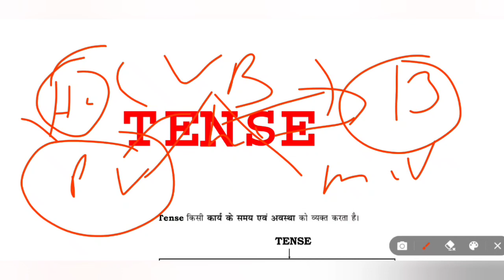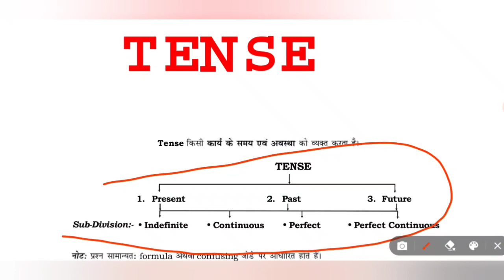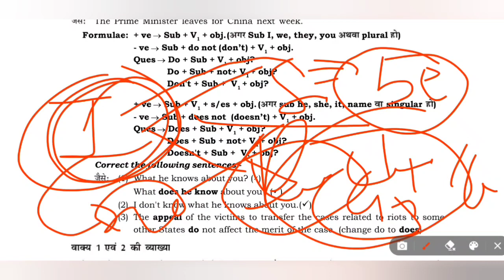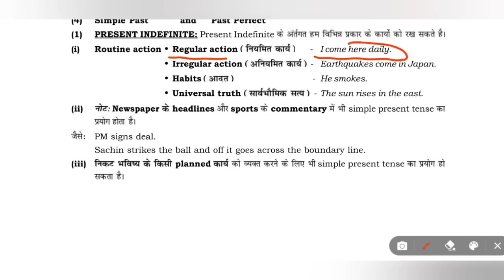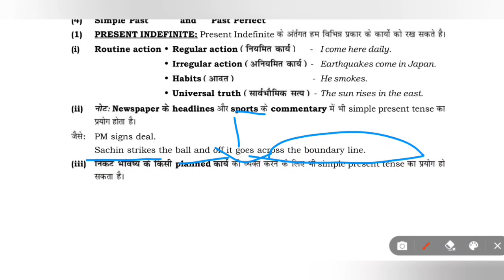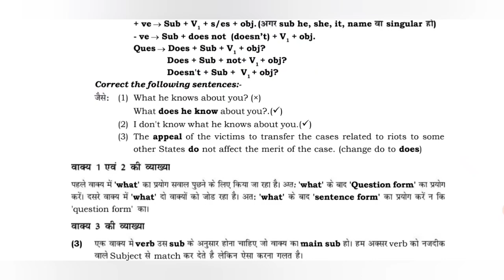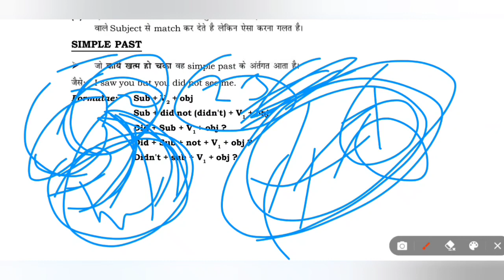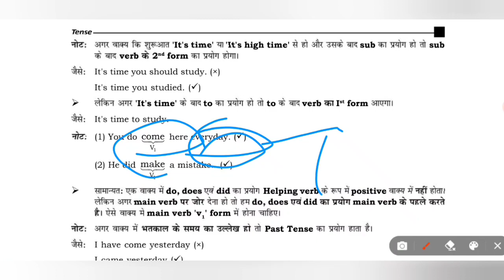🎯TENSE PART- 02 || ENGLISH GRAMMAR CLASS BY ABHAY SIR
About this video & creator  ⬇️
  hello students, I'm Abhay
आज इस वीडियो के माध्यम से  हम  TENSE  से संबंधित सभी महत्वपूर्ण जानकारियां देखने वाले हैं और इसके क्या rules होते हैं जो आपके परीक्षा की दृष्टि से महत्वपूर्ण होते हैं। और सभी important examples भी आज की क्लास में करने वाले हैं या वीडियो का पार्ट 02 है आने वाले videos में आपको पूरे कंपलीट इंग्लिश ग्रामर के कोर्स को कराया जाएगा। आप चैनल के playlist में जाकर सभी वीडियो देख सकते हैं।